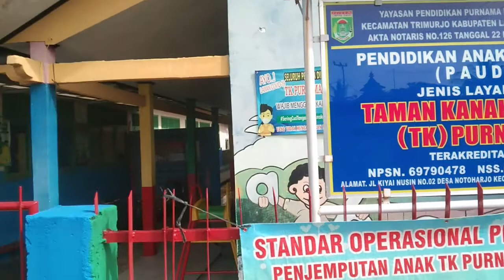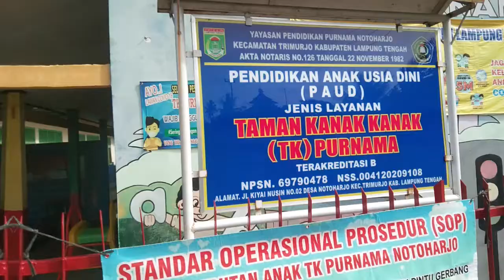Penerimaan SISWA BARU TAMAN KANAK2 Purnama Notoharjo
Video promosi penerimaan siswa baru ayo daftar buruan bapak/ibu putra putrinya biar pintar mempersiapkan ke jenjang Sekolah Dasar
Terima kasih yang sudah mempercayakan kepada kami
tag,
Contoh Video Penerimaan Siswa Baru TK dan RA Terbaru, Contoh Video PENERIMAAN PESERTA DIDIK BARU (PPDB) PAUD - TK AL AKBAR, Numpang Promo: Penerimaan Siswa Baru TK Ade Irma Suryani Parakan
hastag ;